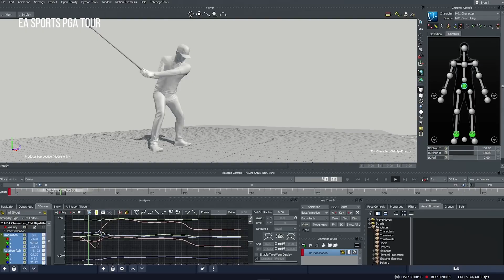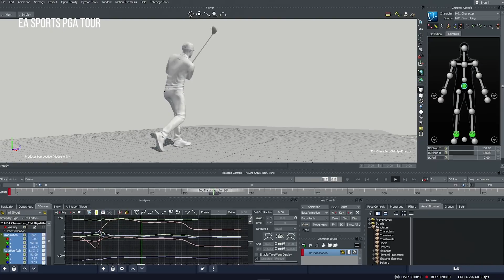Nové hry BŘEZEN 2023 – Resident Evil 4, The Last of Us Part I PC, Crime Boss: Rockay City a další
Nejkratší měsíc roku máme za sebou, což znamená jediné: blíží se jaro a na našich herních mašinách už brzo vykvete spousta nových titulů. V březnu se tak můžeme těšit třeba na PC verzi remaku prvního dílu série The Last of Us, předělávku hororové klasiky Resident Evil 4, českou kooperativní střílečku Crime Boss: Rockay City nebo akční soulsborne RPG Wo Long: Fallen Dynasty. To je ale pouhý zlomek herních květů, které si tento měsíc budeme moci utrhnout, pojďme se tedy společně podívat, co dalšího byste v březnu 2023 neměli minout.

📺 | KAPITOLY
0:00 - Úvod
00:39 - Wo Long: Fallen Dynasty
01:40 - Tchia
02:27 - The Walking Dead: Saints & Sinners - Chapter 2: Retribution
03:28 - EA Sports PGA Tour
04:20 - Resident Evil 4 Remake
05:22 - The Last of Us Part I
06:17 - Crime Boss: Rockay City
07:29 - Terra Nil
08:20 - Norland
09:12 - System Shock
10:10 - Outro